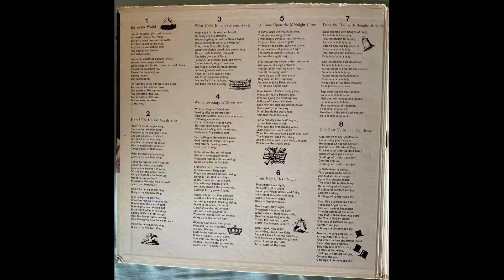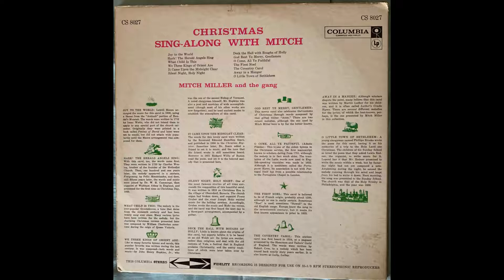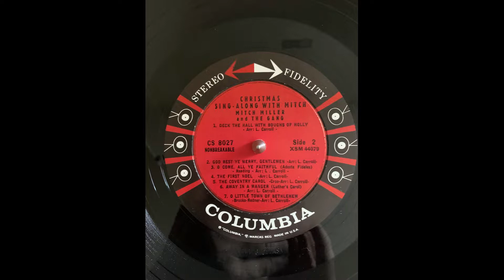Mitch Miller and the Gang The First Noel